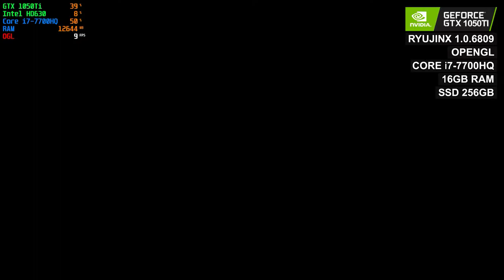RYUJINX Monster Hunter Rise Rendimiento Aceptable